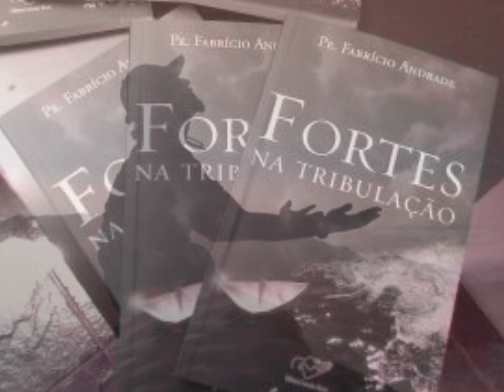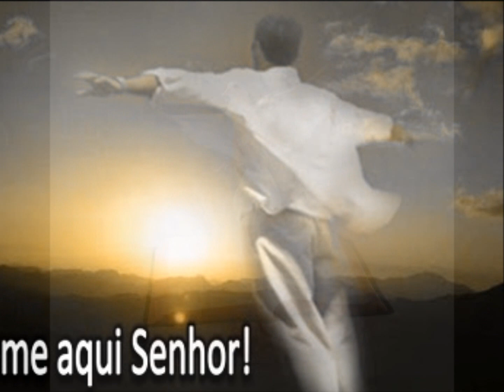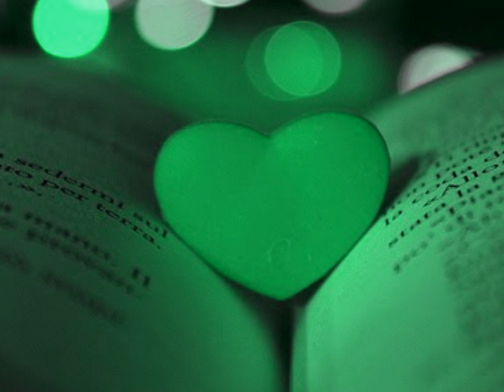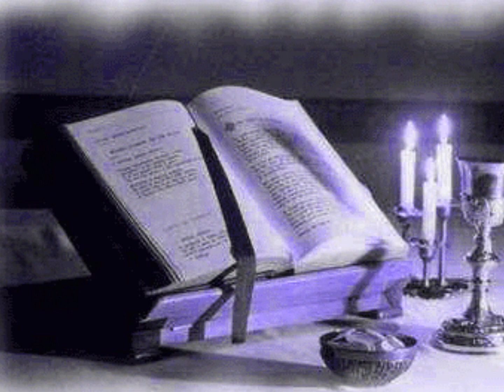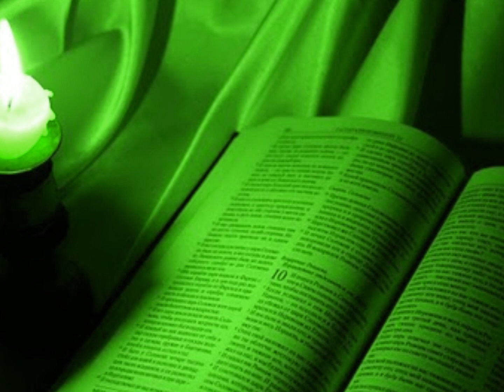TONY ALLYSSON - MÚSICA ÁGUAS PROFUNDAS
"Somente a Deus compete fazer o julgamento justo e misericordioso"
TV - Canção Nova — Um mundo novo ao seu alcance
CLUBE DA EVANGELIZAÇÃO:
JUNTOS, PROMOVENDO O BEM!